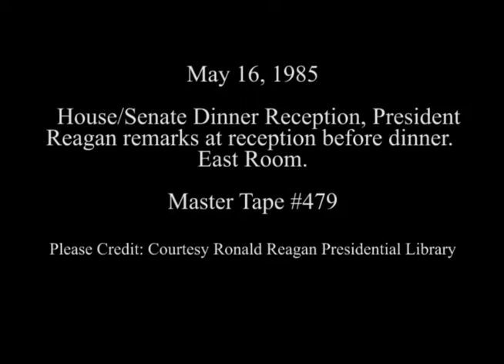President Reagan's Remarks at Reception for Senate/House Dinner on May 16, 1985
Full Title: President Reagan's Remarks at Reception for Senate/House Dinner in East Room on May 16, 1985

Transcript:  N/A

Production Date: 5/16/1985

Access Restriction(s):Unrestricted
Use Restriction(s):Unrestricted